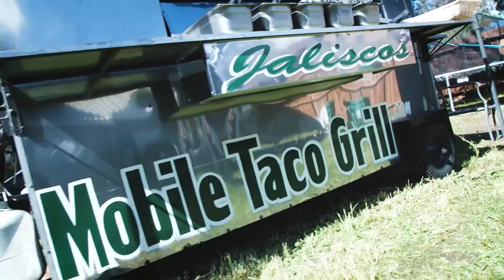Jaliscos Mobile Taco Grill | Morongo Taco Festival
Morongo Taco Festival
$2 Tacos From Over 20 of SoCal's Best Chefs

Noon - 6pm
Morongo Outdoor Pavilion
Tickets $10 | Tacos $2 each

HIGHLIGHTS

​Lucha Libre Wrestling
Social Media Photo Contest
Live Music Stage
Chihuahua Beauty Pageant presented by the Ramona Humane Society
Interactive Photo Area
Hot Chile Pepper Eating Contest
Taco Award Presentation
Best Taco Voting and Award Presentation
Morongo Rewards Spin & Win